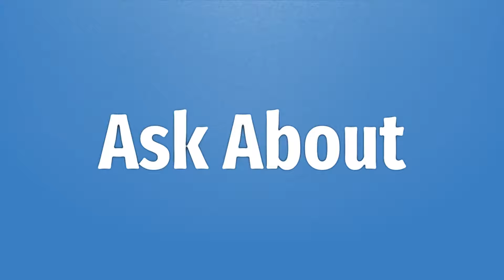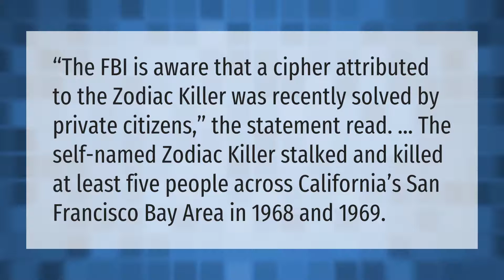How old is son of Sam now?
00:00 - How old is son of Sam now?
00:47 - Did they ever catch the Zodiac killer?
01:16 - What happened to Robert Violante?
01:54 - What crimes did Berkowitz commit?

Laura S. Harris (2021, May 24.) How old is son of Sam now?
    AskAbout.video/articles/How-old-is-son-of-Sam-now-247812